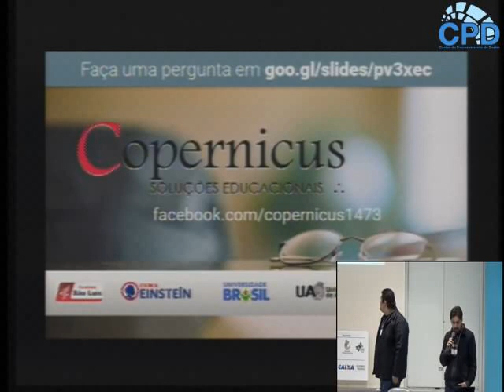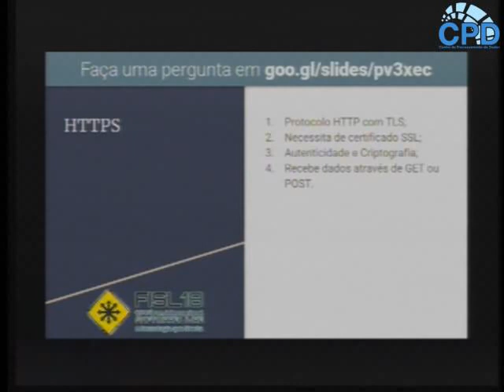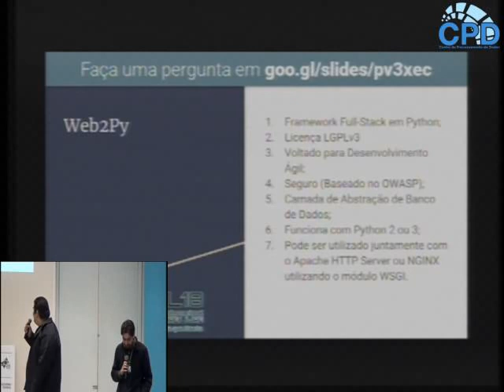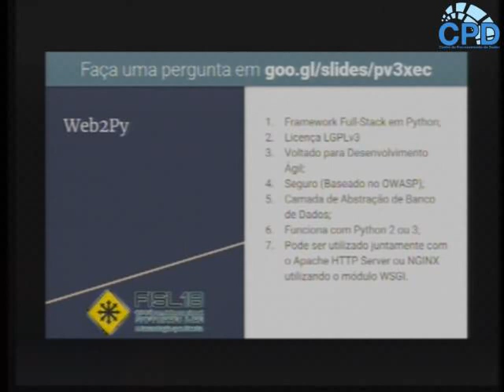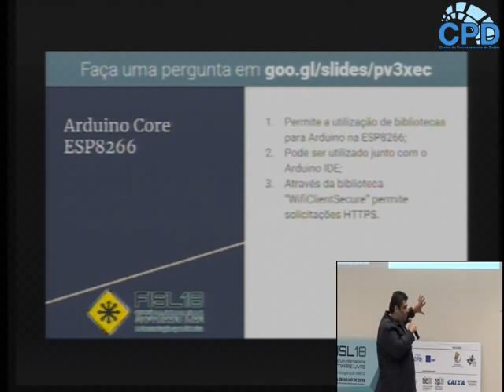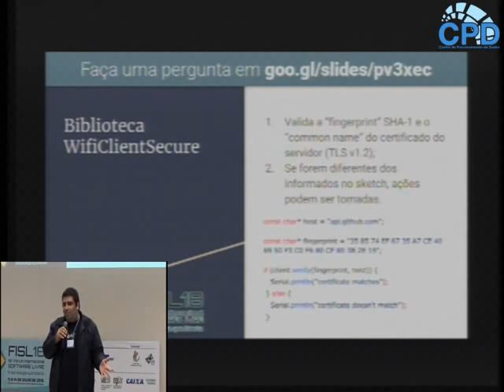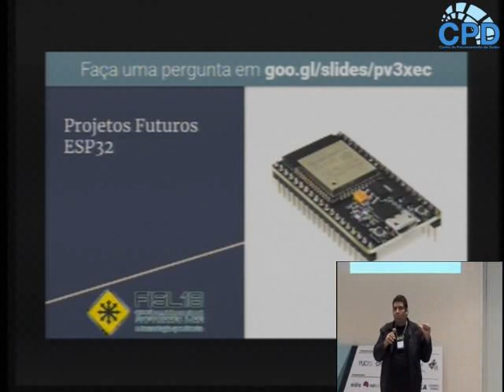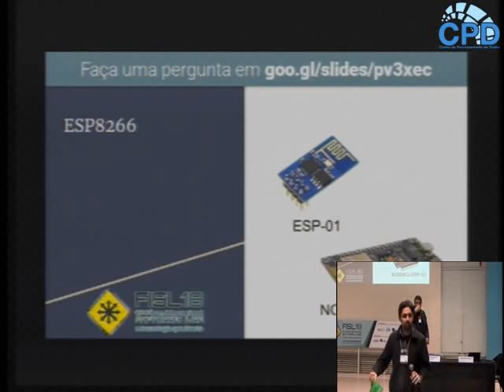Automação usando Web2Py, Python 2 e Esp8266.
Nesta palestra vamos demostrar como é possível construir uma interface web utilizando o framework python Web2Py para através de solicitações HTTPS monitorar e controlar sistemas de iluminação, temperatura e energia, via Internet de uma forma eficiente e segura.